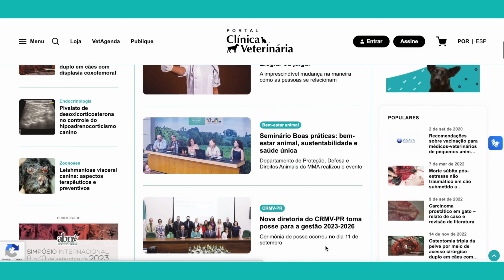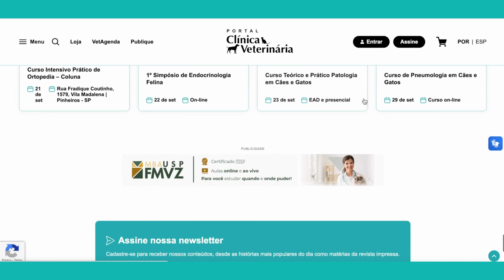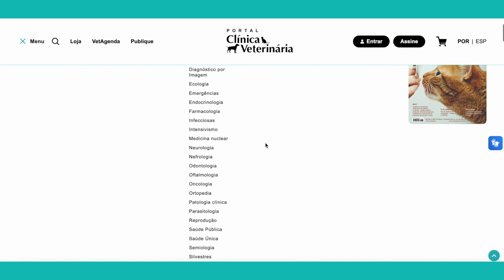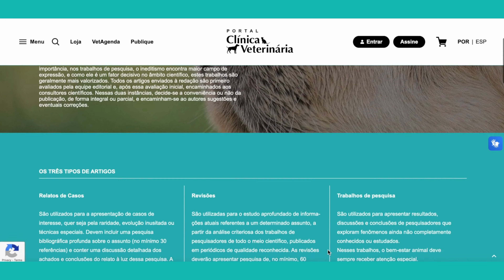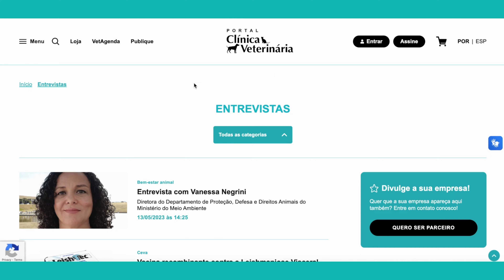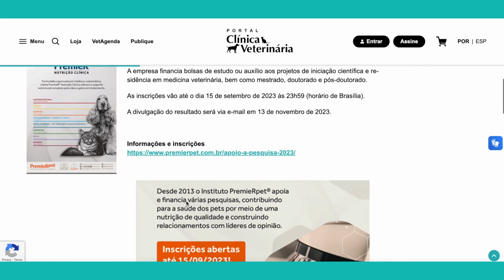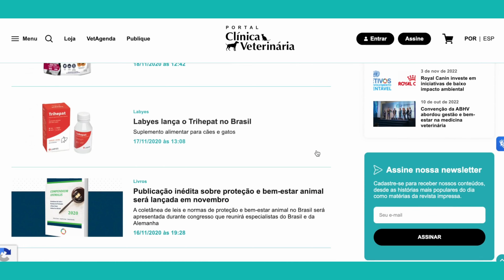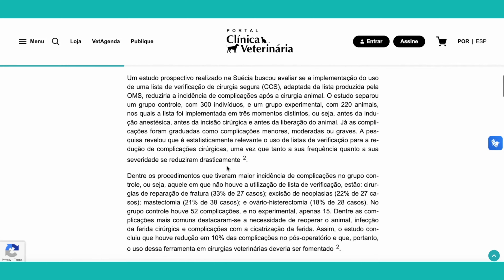O novo Portal Clínica Veterinária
PetVetTV - Educação e Diversão! Medicina veterinária, comportamento animal, dicas pet, novidades, informação e muito mais!